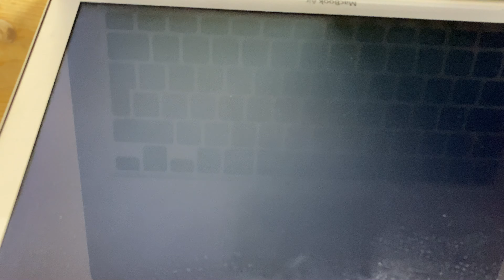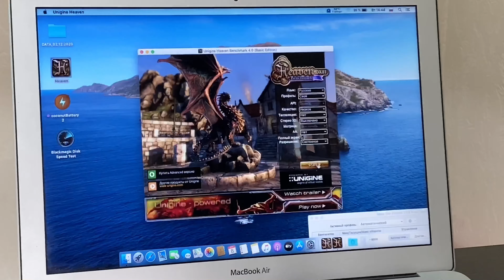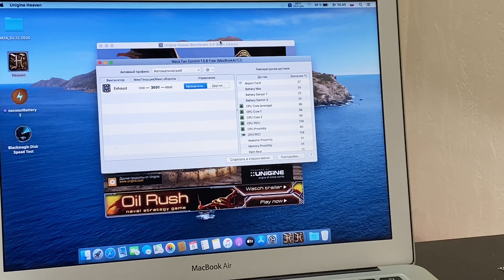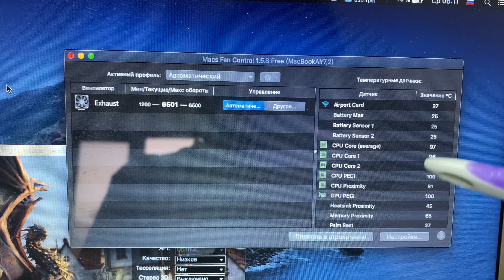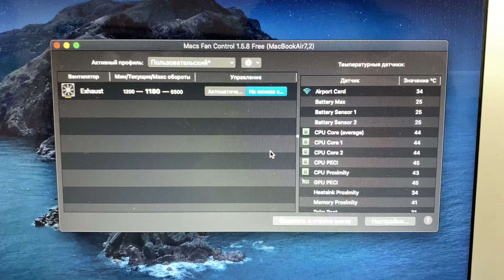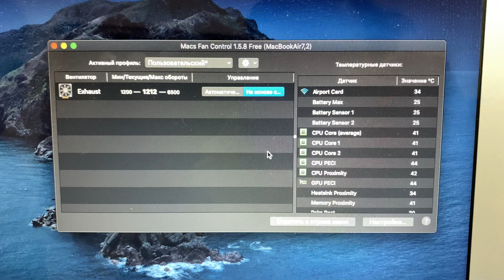Ретроградный Меркурий как влияет на ремонт MacBook Air 13 Mid 2017 A1466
Принесли залитый красным вином MacBook Air 13 Mid 2017 A1466 долгий ремонт затянулся на 6 месяцев так как начал ремонт в период ретроградного Меркурия 😂 но был восстановлен !

$1000

40 минут эфира по скайп